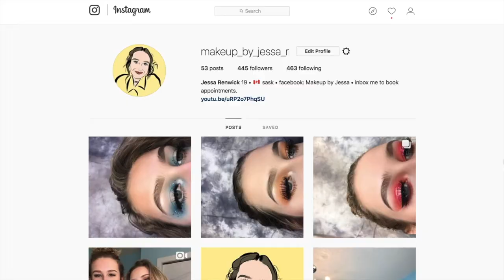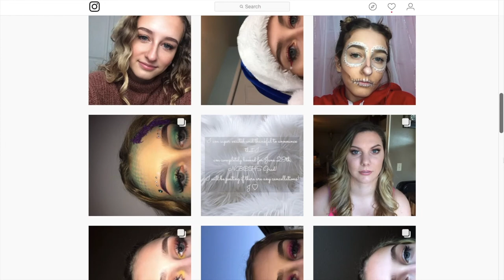GRAD SALON VLOG 1 | Jessa Renwick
My first vlog!! I had so much fun with all these beautiful ladies while getting ready for their graduation!

makeup_by_jessa_r

editinghacksbylala - marble transitions green screen